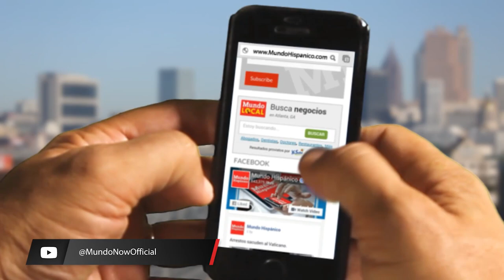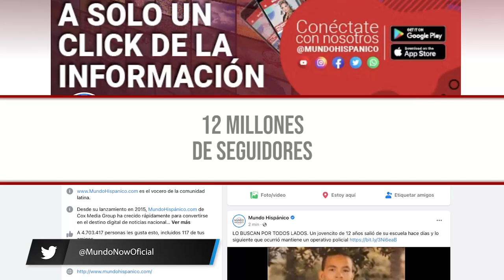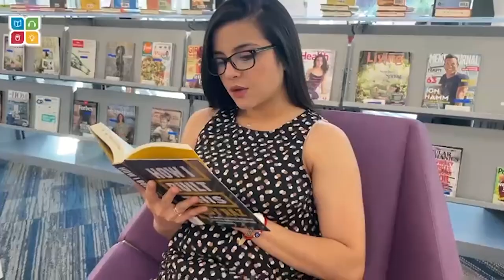CASO VALENTINA TRESPALACIOS: Esposa del acusado de asesinar a la Dj colombiana rompe el silencio